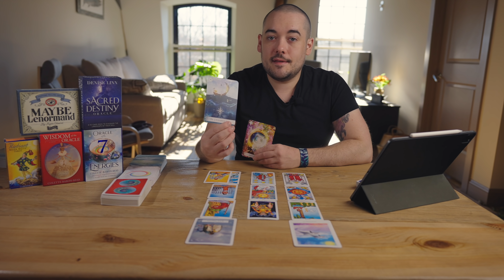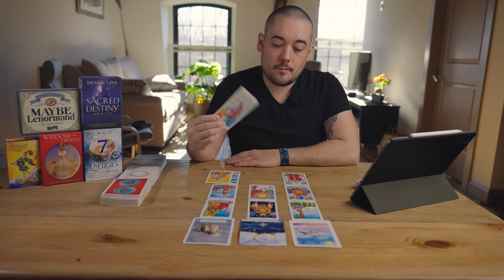Leo "Warning! Please Pay Attention!" Mid January 2021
Monday:  Fire Signs (Aries, Leo, Sagittarius)
Tuesday: Earth Signs (Taurus, Virgo, Capricorn)
Wednesday: Water Signs (Pisces, Cancer, Scorpio)
Thursday: Air Signs (Gemini, Libra, Aquarius)